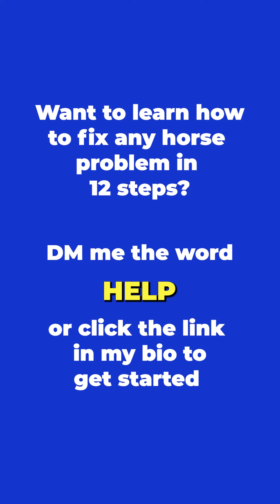Ponying A Horse! Part 13! | The Horse Guru-Michael Gascon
Join our FREE 30-Day Horse Help Challenge to learn how to confidently, safely, and successfully train your horse at home using our step-by-step horse training program. our next challenge starts on the 15th! Registration for the FREE Horse Help Challenge is NOW OPEN
Ponying A Horse! Part 13!